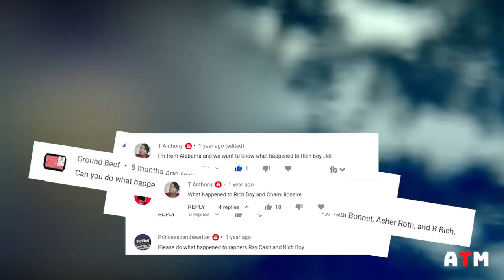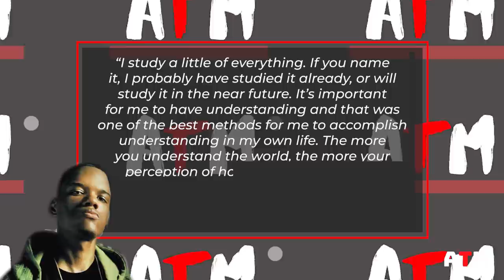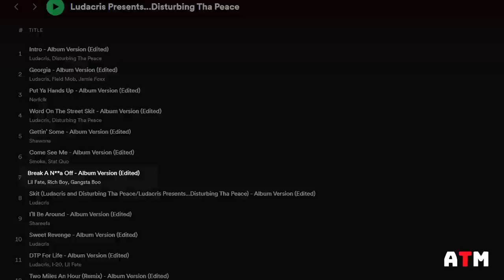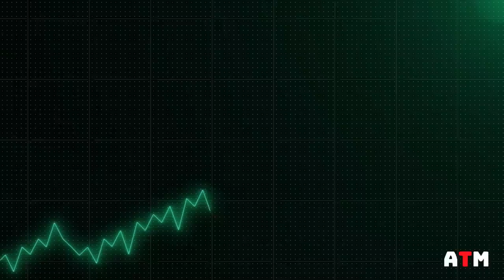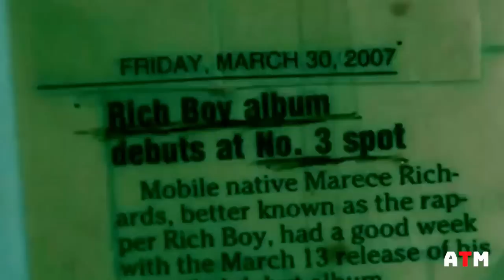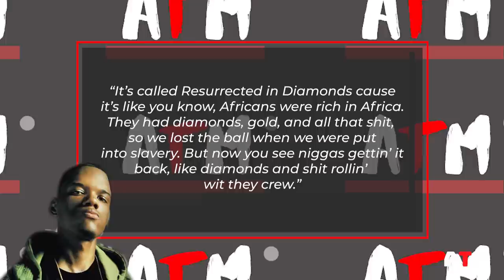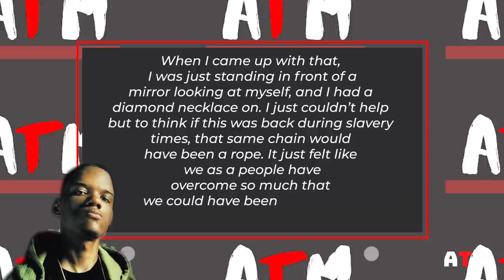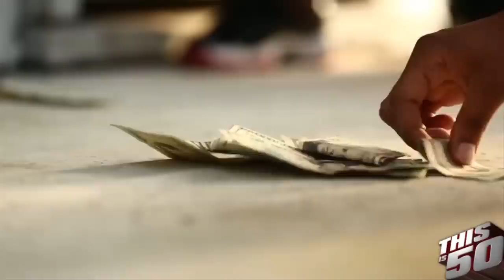“I didn’t think throw some D’s would blow up”